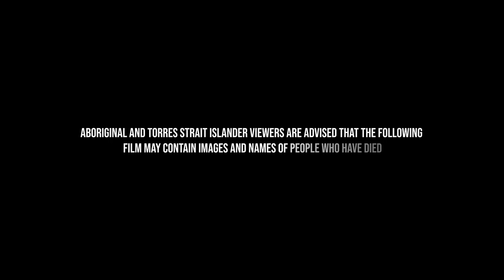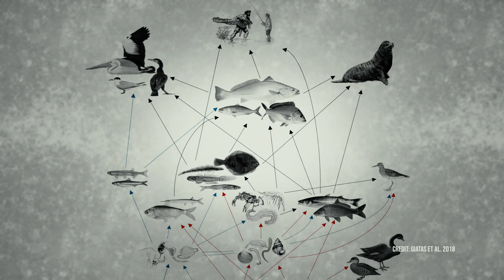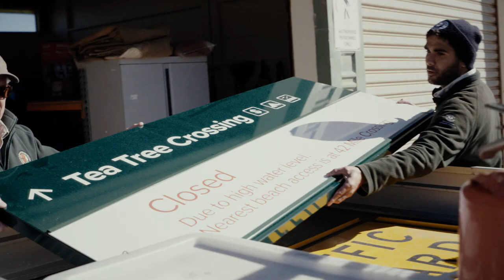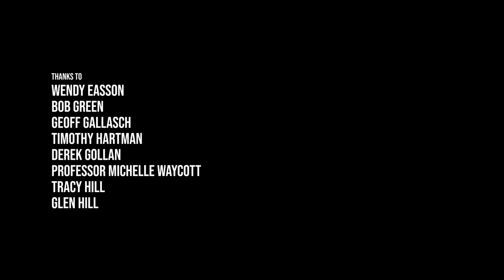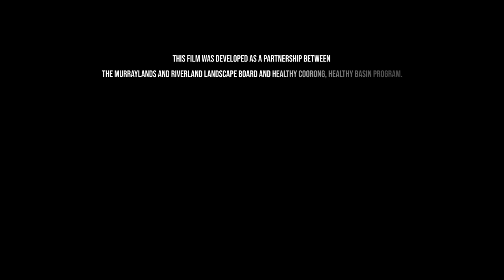The Science and Citizens of the Coorong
A short film showcasing the Coorong and the scientists and citizens helping to return it to a healthy system for all to enjoy. Share their journey as they learn about this unique ecosystem and what we can all do to look after the environment.